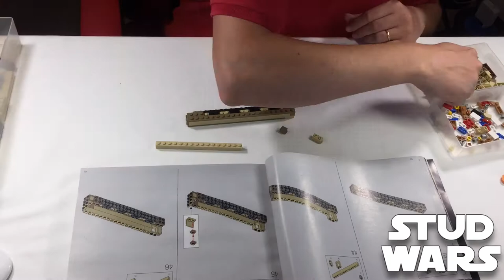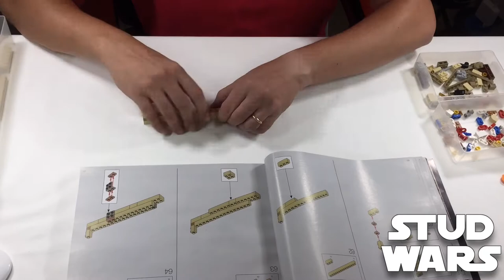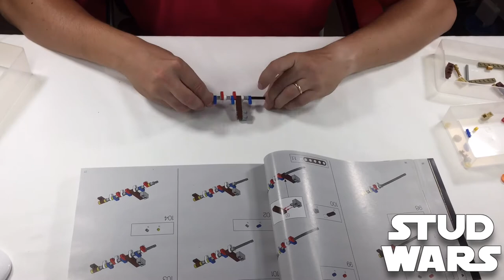LEGO Ideas 21323 - Grand Piano - Bags 2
21323 - Grand Piano - Bags 2 Time-lapse

Pieces: 3662
Age: 18+
Year: 2020